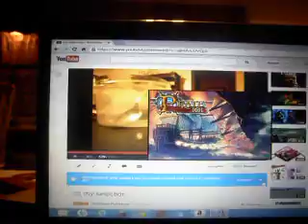pirate 101 part 1